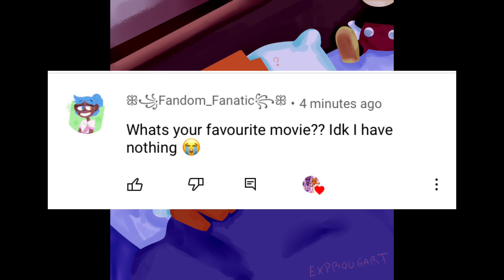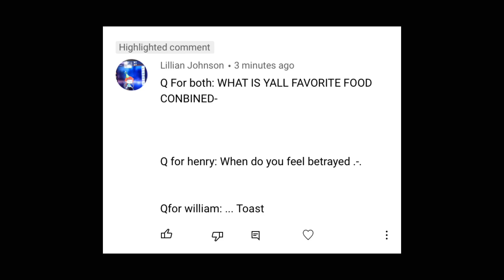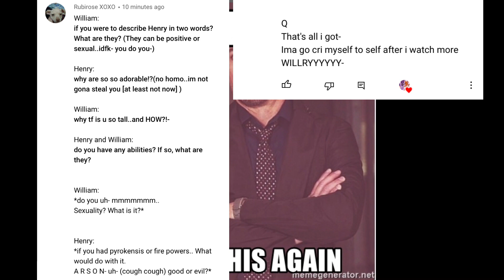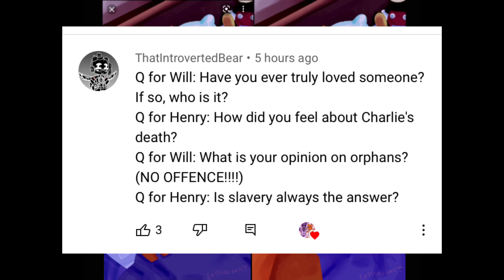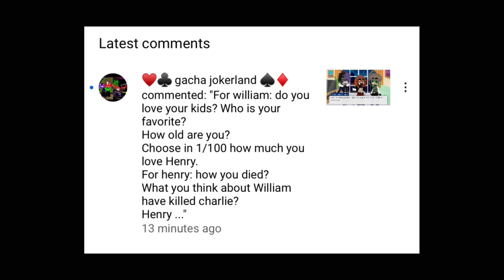|Q & A with mr afton & mr Emily | part 1 |